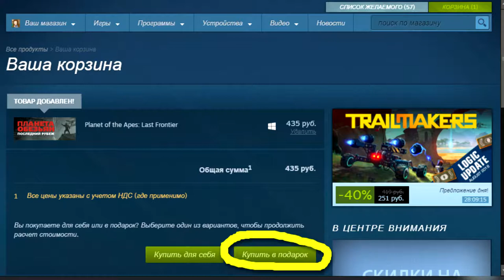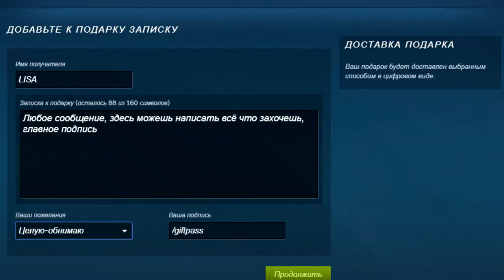Novasov: КАК ПЕРЕДАТЬ ИГРУ ДРУГУ ЧЕРЕЗ ОБМЕН В STEAM 11.09.2018